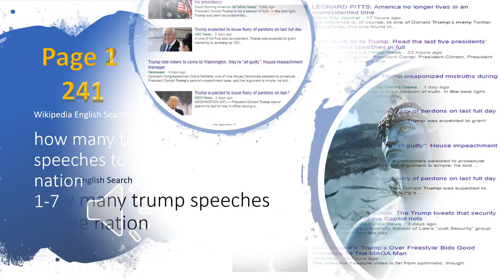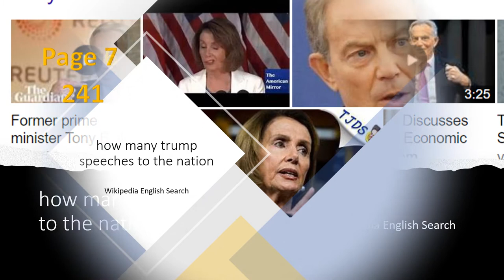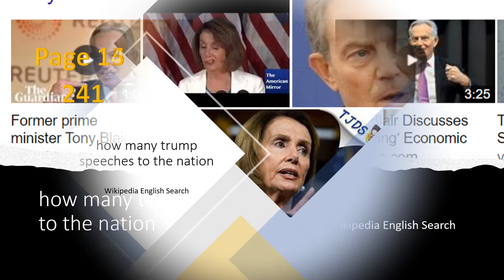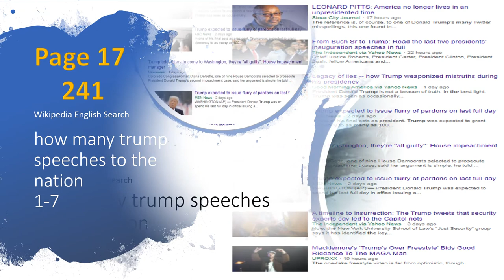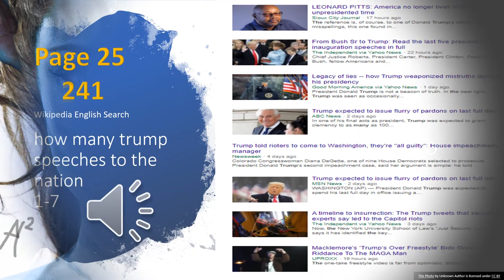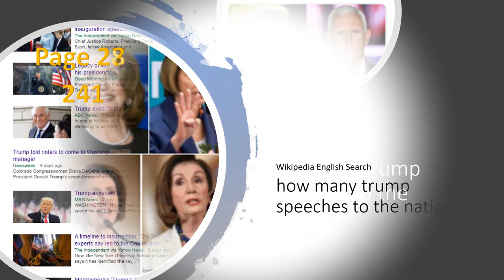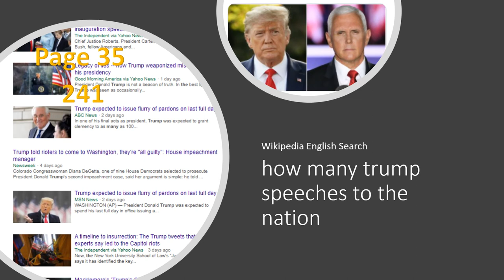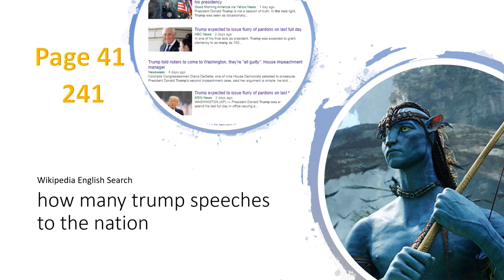كتابي الجرء الاول عن أخر مؤامرة عالمية تزول أو بدأ زوال في صراع الرئاسة الامريكية